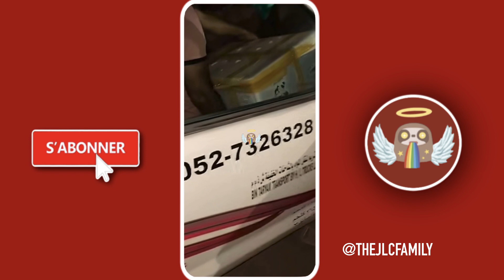JAZZ ET LAURENT ADOPTENT UN REQUIN DANS LEUR VILLA !! 😱 ÉNORME POL$MIQUE !! (JLC FAMILY)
Jazz et Laurent (JLC FAMILY) ont adopté un animal sauvage, un requin ! Ils ont un requin dans un aquarium dans leur villa !

▬▬▬▬▬ POUR AVOIR DES PRIVILÈGES EXCLUSIFS ▬▬▬▬▬